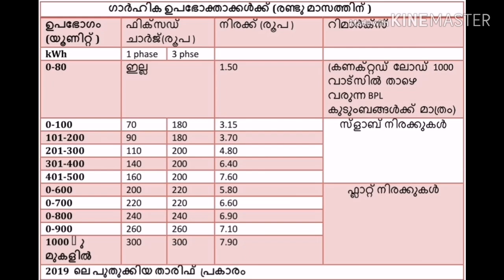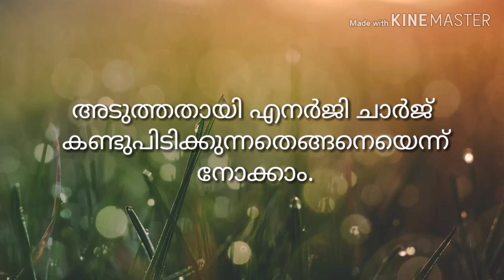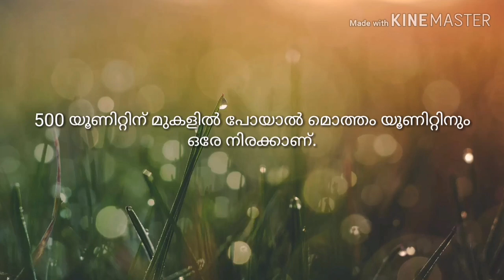How Electricity Bills are Calculated?|KSEB Unit Rates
How KSEB Bills are Calculated?